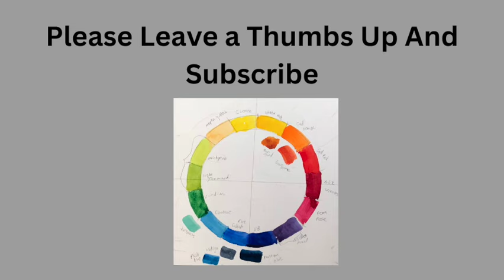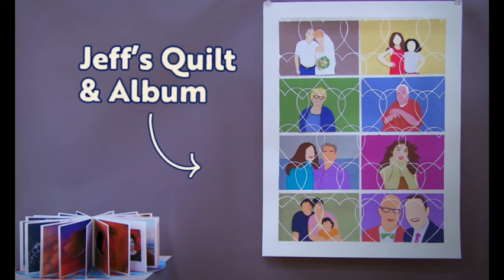Making It Season 1 Episode 1 recap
Making It is a program that appeared between 2018 and 220 on NBC. It is a competition program with 9 contestants who are all crafters. Each week one is eliminated until there is a final winner who goes home with 100 thousand dollars in cash.
Right now it is only available on Primevideo but you have to buy or rent the season.
I enjoyed this program because I loved working on projects in my home. I like the assignments and how each individual addressed the tasks. It is a bit of fluff and fun.

Video title Making It Season 1 Episode 1